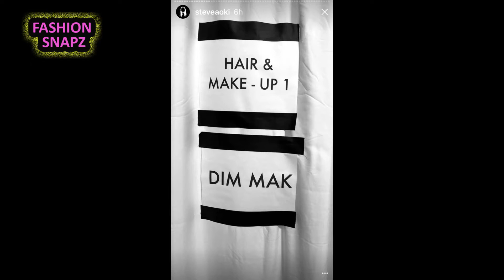DIM MAK Winter/ Fall Collection ft. Steve Aoki | NYFWM 2017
Electronic music aficionados with recognize the name Dim Mak as the indie label tied in with the D.J. Steve Aoki. Expect skateboarders, a halfpipe and live music at this presentation from a man known for his gift for spectacle. The streetwear label, founded in 2014 and until recently sold only in Japan, made its United States debut in the fall of 2016 with a pop-up shop in Los Angeles. If you can get in, this is one not to miss.